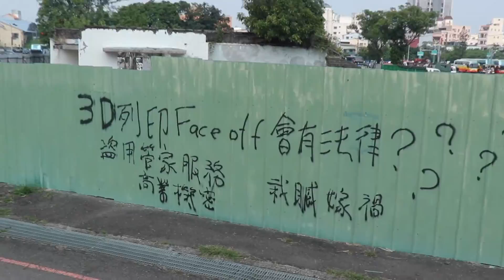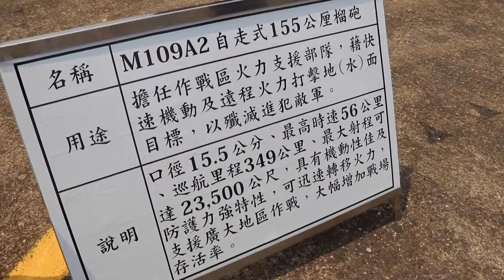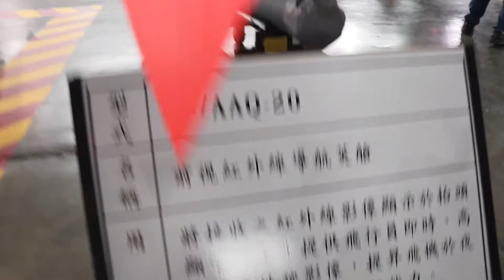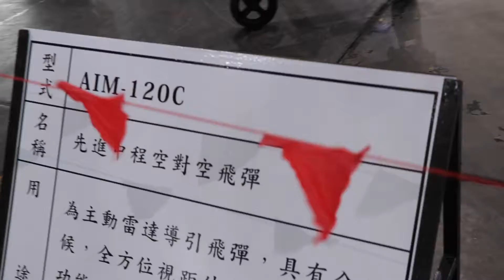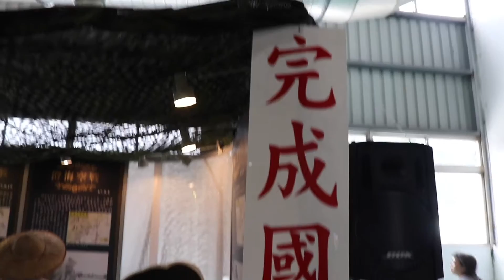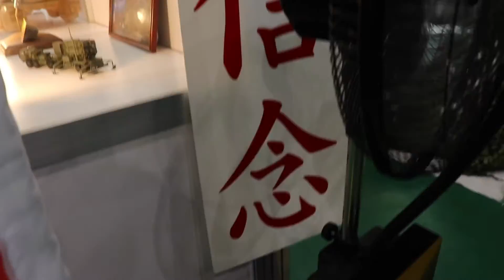我成為飛官了!?六年一次嘉義基地空軍飛行秀!【Paul's Vlog】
＊記得開字幕唷＊
This video is about I go to attend the biggest event 6 years once the time in Chiayi Airport, Air Force Flight Show!
To be honest, this event indeed successful cause it attracts tons of people here!
How significant the show is!
You cannot help feeling touched when you see the giant airplane fly
in front of your eyes so close!